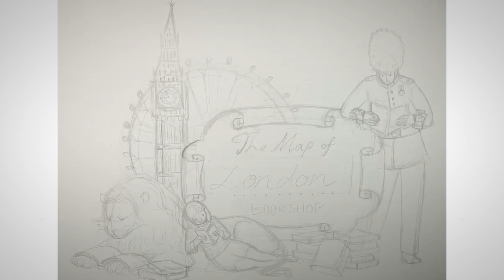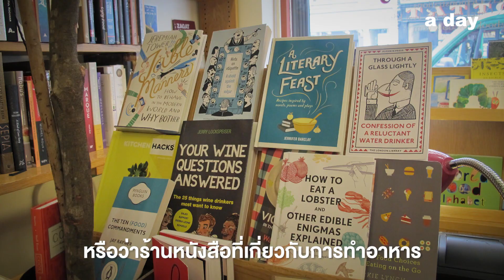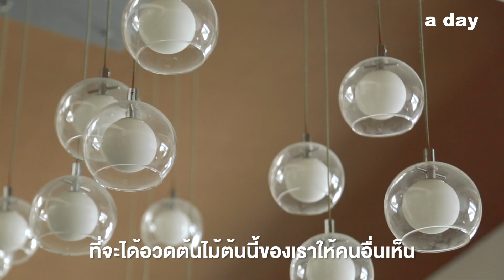15 ร้านหนังสือในลอนดอน กับ ฟาน ปีติชา คงฤทธิ์ : London Book Sanctuary I Q&a day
“Sanctuary มาจากคำว่า 'ที่หลบภัย' มันก็เหมือนกับว่าร้านหนังสือเป็นที่พักทางใจของคนที่รักหนังสือ”
faan.peeti หรือ ปีติชา คงฤทธิ์ คือนักออกแบบภาพประกอบประจำนิตยสาร a day ผู้มีหมุดหมายในชีวิตคือการเป็นนักเขียน
‘London Book Sanctuary’ เป็นหนังสือเล่มแรกในชีวิตที่ฟานทั้งเขียนและทำภาพประกอบด้วยตัวเอง แอบกระซิบว่าร้านหนังสือทั่วกรุงลอนดอนทั้ง 15 ร้านในเล่มนี้ เธอคัดแล้วคัดอีกว่าเด็ดยิ่งกว่าถั่วของชิพกับเดล
พบฟานตัวเป็นๆ ได้ในงาน a book Sanctuary วันอังคารที่ 9 กรกฎาคมนี้ ส่วนงานเริ่มตั้งแต่วันที่ 8-11 กรกฎาคมนี้ เวลา 10:00-22:00 น. ที่ Terminal21 ชั้น M - Paris
ขอบคุณสถานที่ : The Reading Room BKK